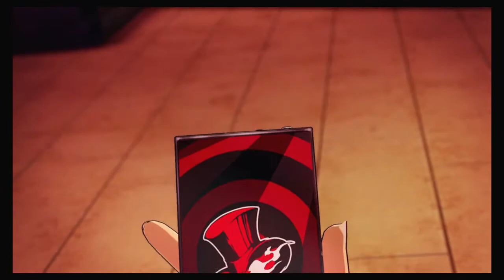PERSONA 5 STRIKERS | Arbre de la connaissance #29 [no comment]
Voici le vingt neuvième épisode de Persona 5 Strikers sur Nintendo Switch !

Résumé de la vidéo :
Les Voleurs Fantômes infiltrent l'Arbre de la connaissance, la dernière Prison du jeu. Des centaines de personnes abandonnent leurs désirs sous l'emprise d'EMMA. Les Voleurs n'ont d'autres choix que de pirater l'IA pour envoyer une calling card à tout le monde et ainsi s'ouvrir un passage au Boss final !